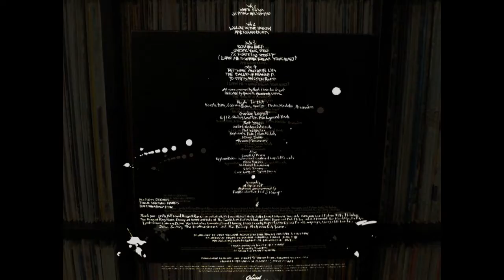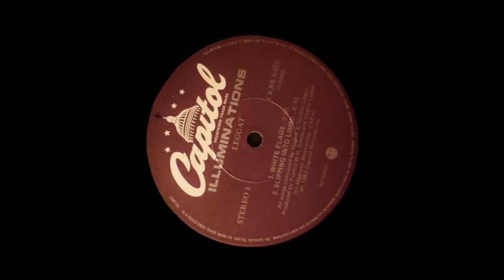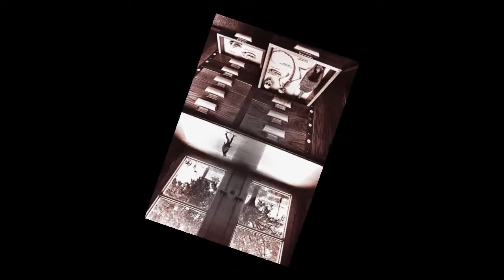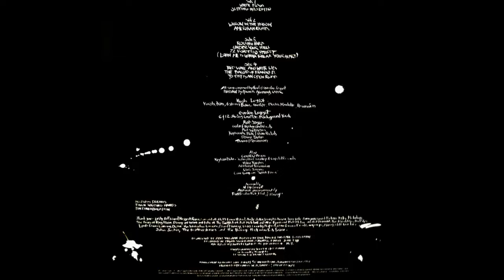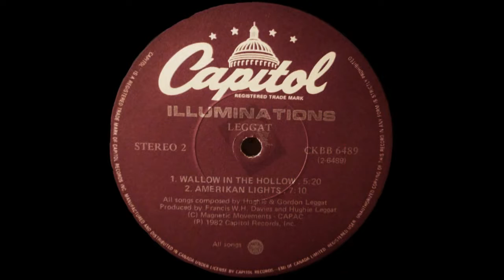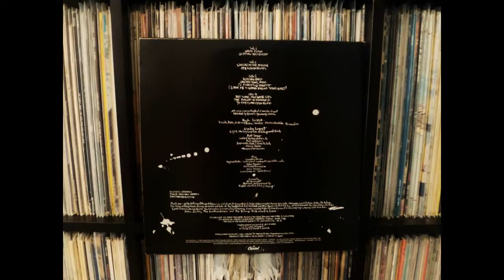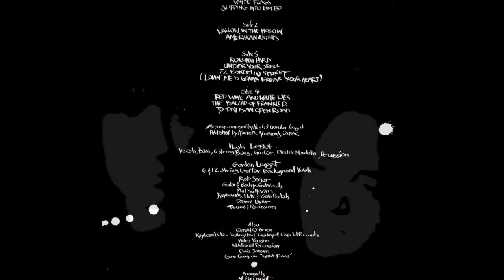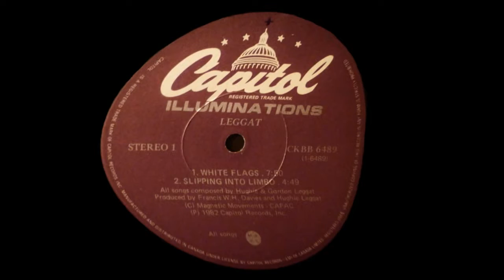Leggat - White Flags (full length LP version) / Rolling Hard (Vinyl)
The images used within my video are taken from photos of my personal vinyl LP jacket/cover/labels, original Canadian pressing of Leggat - "Illuminations" (1982) on the 'Capitol' records label CKBB-6489.
The audio transfer was done with an Oracle Delphi MKIII turntable, an SME45 tone arm, and a Vanden Hull MC-10 MC cartridge. Though I suppose after digital transfer to mp3, compression etc...all this is irrelevant.

LEGGAT

Hughie Leggat -- Vocals, Bass, 6 String Bass, Guitar, Electric Mandolin, Percussion
Gordon Leggat -- 6 & 12 String Guitar, Background Vocals
Danny Taylor -- Drums and Percussion
Rod Sagar -- Guitar and Background Vocals
Phil Sullivan -- Keyboards, Flute and Bass Pedals

"Leggat" was formed in Toronto Canada by bassist/vocalist Hughie Leggat and younger brother guitarist Gordon Leggat.
After 'A Foot In Coldwater' split in '77, Hughie started writing songs with his brother Gordon. They tried the bar scene, and grew sick of it before they'd got as far as learning other peoples' songs again. They experimented with country rock, then formed a band called Private Eye that was singed to a two-album deal by Deane Cameron, then A&R head, now president of Capitol Records in Canada. Private Eye came and went quickly despite the fact that two songs off the album, "Your Place or Mine and "Changes", got into heavy rotation.
After the break-up, the Leggats went down a few blind alleys. They cut some demos with the Albert Brothers in Florida who were hot with the Bee Gees. The Alberts told them that dance music was where it was at; the Leggat's took a pass. Then they went to see Rick Hall at the Fame Studio in Muscle Shoals, and came out with four songs. Capitol in the States, which had a production deal with Muscle Shoals Sound at the time, said yes; the Leggat's said maybe not.

When "Leggat" were sent to meet the press in April '82, everyone knew Hugh Leggat from his stint with A Foot In Coldwater, but his pedigree went back further than that. He had been in bands since he was eleven; he'd played with the Lords of London, and then with Nucleus (not the British jazz fusion outfit, but a Canadian band that had an album on Mainstream Records in the States). Out of Nucleus came A Foot In Coldwater, one of the first signings of Frank Davies' Daffodil Records.

The album was recorded at Master's Workshop in the Rexdale suburb of Toronto for Capitol Canada. That's "Master's with a capital 'M'; the studio had been set up to record gospel music. They worked with engineer Steve Vaughan, a veteran of the British beat group scene who had a good ear for what they wanted. The sessions were produced by Hugh with their mentor, Frank Davies. Davies and the Leggat's were pleased with what they were getting, and pleased with the new mix of musicians. Only one member of the group was a holdover from Private Eye, and that was Danny Taylor, who had played with Hugh in A Foot In Coldwater, Nucleus and the Lords of London.

The album was finished in 1981, but then as now, the economics of the Canadian record business dictated that it needed an American company to pick it up if it was to be more than marginally successful. Capitol Canada pitched the tapes to their U.S. counterparts but there were no takers, so they decided to release the album in Canada anyway. It hit the streets in March 1982. Everyone in the press remarked how unusual it was for a new band to come on the market with a double LP, and without at least one song aimed dead at Top 40, and they were right. The Leggat's were unrepentant; "I was tired with the limitations of commercial rock," said Hugh. "With Top 40, everything has to be simplified to the point where it's no longer significant." Frank Davies quickly acknowledges that the press had open ears for what the Leggat's were trying to accomplish, while radio's ears were closed.

The Leggat's could only draw the usual consolation: perhaps "Illuminations' was ahead of it's time (1982). It certainly wasn't of it's time. Power cords were in; charismatic lead singers like Bon Scott of AC/DC were in. Ferlinghetti and Corso were out. "Blue Oyster Cult" were interested in covering several songs from the album, but in the end they only used one, "White Flags", which became their first European hit since "(Don't' Fear) The Reaper". It also appeared on BOC's 1986 album "Club Ninja". No one knew which pigeonhole it fit in. Pigeonholes, formats and playlists will suck any young band into oblivion if it's hard to categorize, and the tyranny of formatting contributed to the swift demise of Leggat.